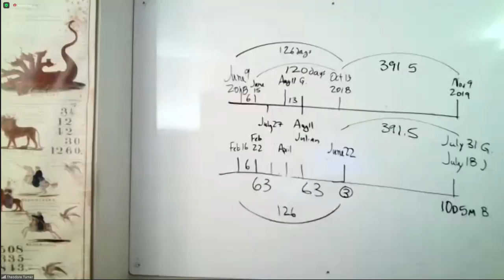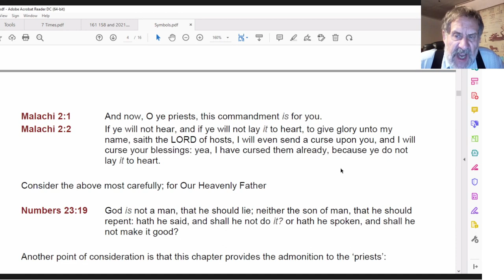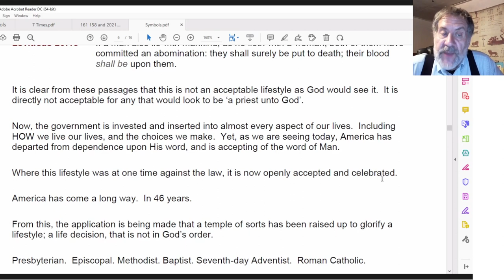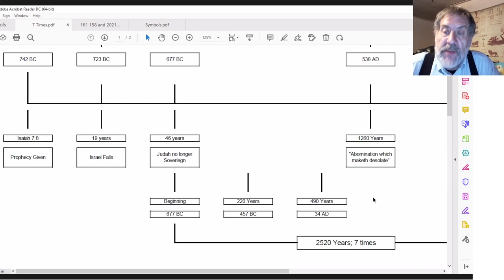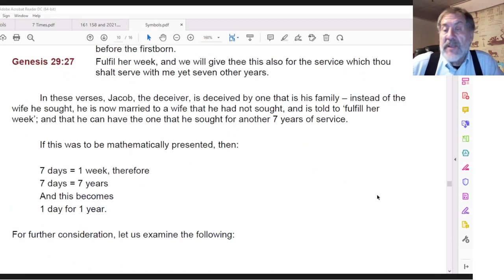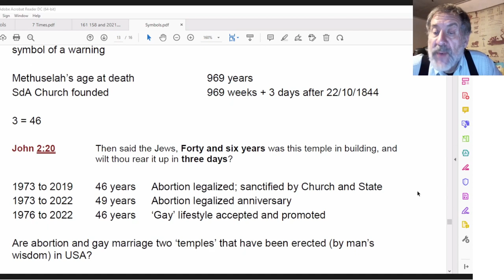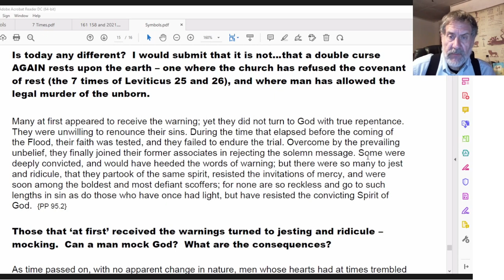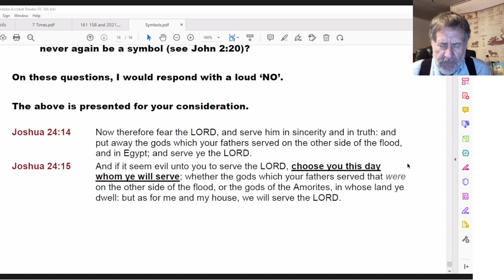2021 12 25 0830 Symbols - Dwight Howard